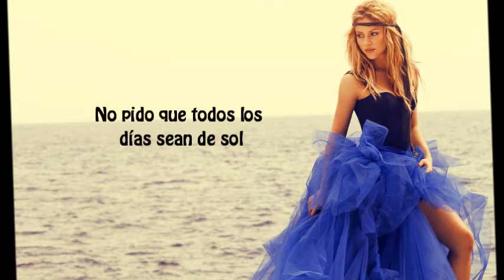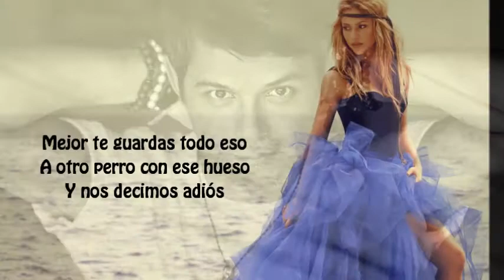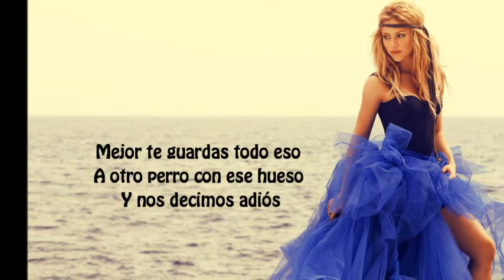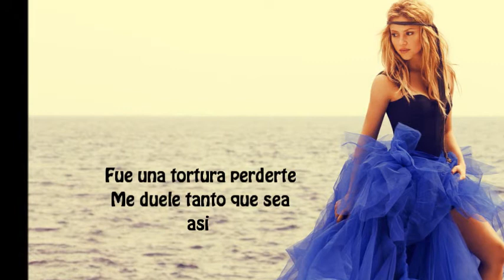Shakira y Alejandro Sanz - La Tortura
▽▽▽▽Songtext▽▽▽▽

Ay padrita ma
Gurdate la poesa
Gurdate la alegra pa'ti

Da me, da me, damelo, oh

No pido que todos los dias sean de sol
No pido que todos los viernes sean de fiesta
Tampoco te pido que vuelvas rogando perdon
Si lloras con los ojos secos
Y hablando de ella

Ay amor me duele tanto
(Alejandro Sanz) Me duele tanto
(Shakira) Que te fueras sin decir a donde
Ay amor, fue una tortura perderte

Yo se que no he sido un santo
Pero lo puedo arreglar amor

No solo de pan vive el hombre
Y no de excusas vivo yo.

Solo de errores se aprende
Y hoy se que es tuyo mi corazón

Mejor te guardas todo eso
A otro perro con ese hueso
Y nos decimos adios

Esto es otra vez esto es otra vez no

No puedo pedir que el invierno perdone a un rosal
No puedo pedir a los olmos que entreguen peras
No puedo pedirle lo eterno a un simple mortal
Y andar arrojando a los cerdos miles de perlas

Me duele tanto
Que no creas mas en mis promesas
Ay amor (Shakira)
es una tortura (Alejandro Sanz)
perderte (Shakira)

Y nos decimos adis

No te bajes, no te rajes
Oye negrita mira, no te rajes
De lunes a viernes tienes mi amor
Dejame el sbado a mi que es mejor
Oye mi negra no me castigues mas
Porque allá afuera sin ti no tengo paz
Yo solo soy un hombre arrepentido
Soy como el ave que vuelve a su nido

y es que no estoy hecho de cartón

Ay, todo lo que he hecho por ti
Una tortura perderte
Me duele tanto que sea asi
Sigue llorando perdón
Yo... yo no voy
A llorar por ti ...